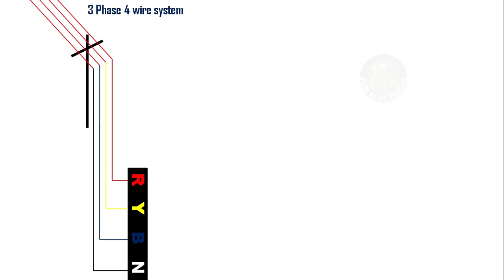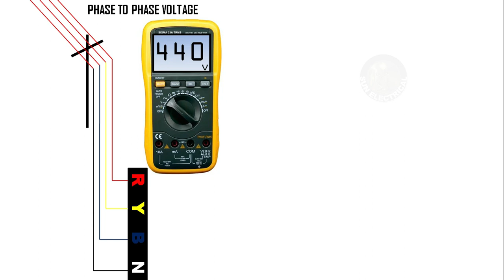Single phase and Three phase difference @sunelectrical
Difference between single phase and Three phase with voltage different, why three phase is 440v and single phase is 230v explained in Kannada, how to work single phase and 3 phase, single phase to 3 phase starter, single phase to 3 phase converter @sunelectrical